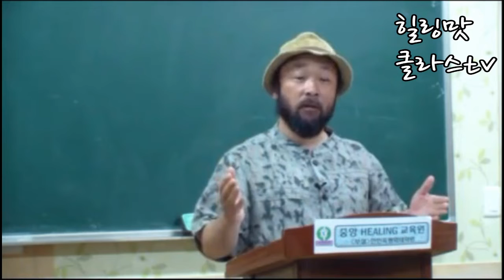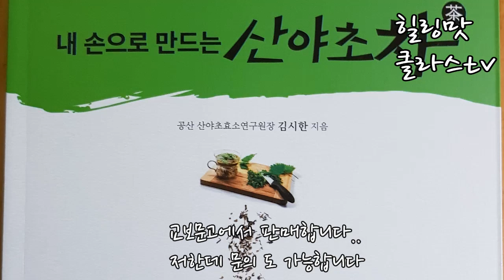산야초茶 제16강, 3부 산야초茶 와 녹茶만드는 과정이론 이해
산야초연구가 김시한원장의 산야초차 와 녹차의 이해와 만드는 과정
산야초차이야기...